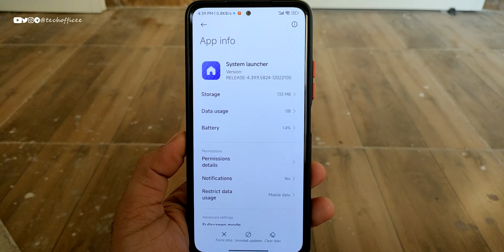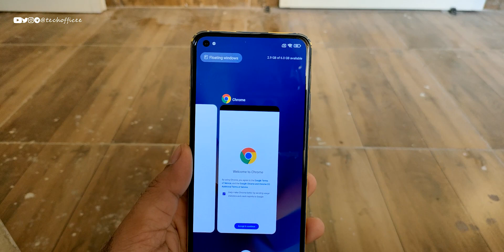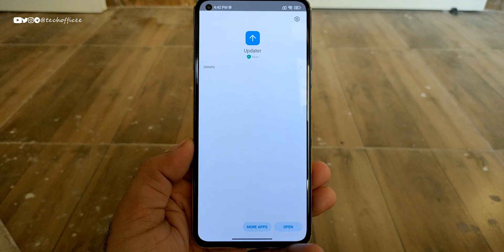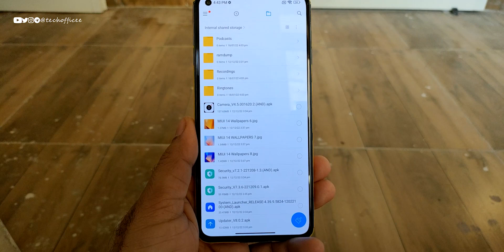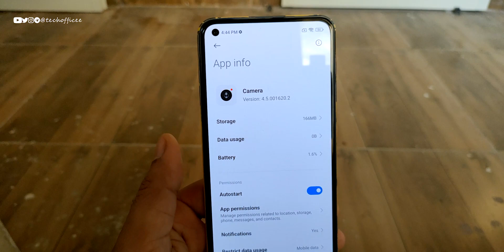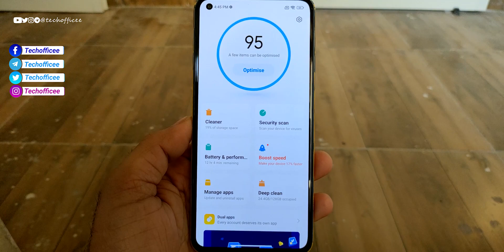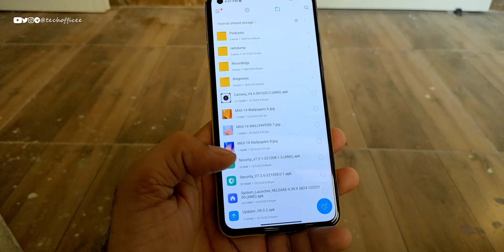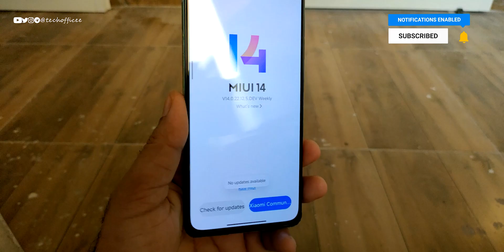MIUI 14 System App Update for MIUI 13 : STABLE System Launcher, Camera, Security apps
Cheers 😉

miui 14 security app
miui 14 camera
miui 14 system app update
Miui 14
How to Instal miui 14 features
how to install miui 14 super icons
how to install miui 14 system launcher
how to install miui 14 wallpaper